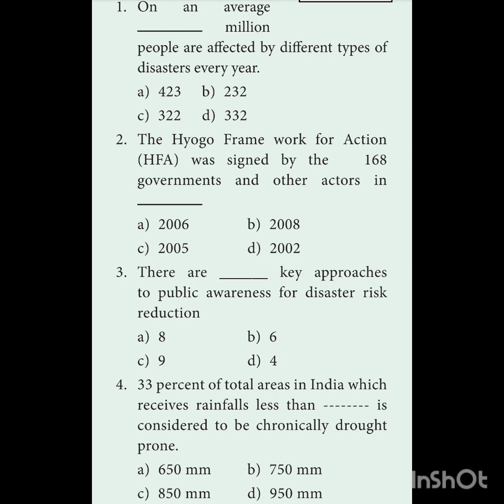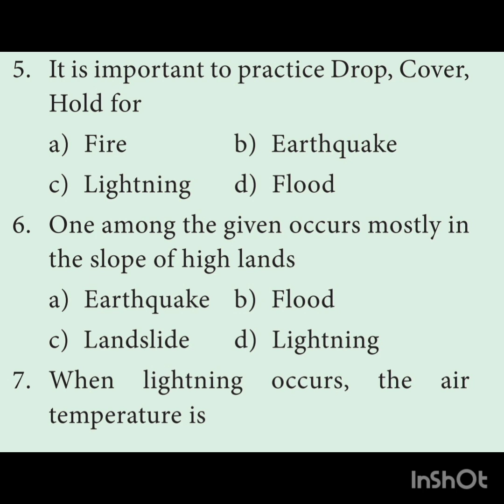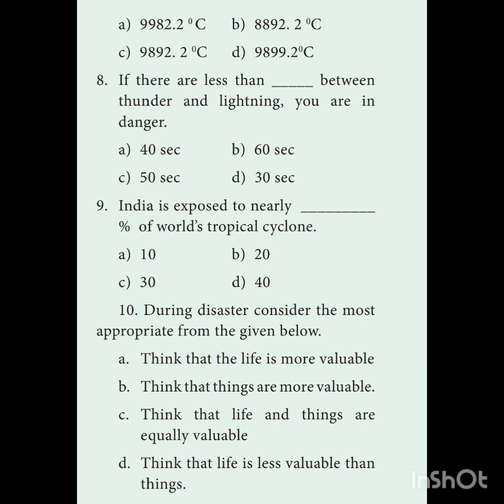NATURAL DISASTER 11TH BOOK BACK ANSWERS